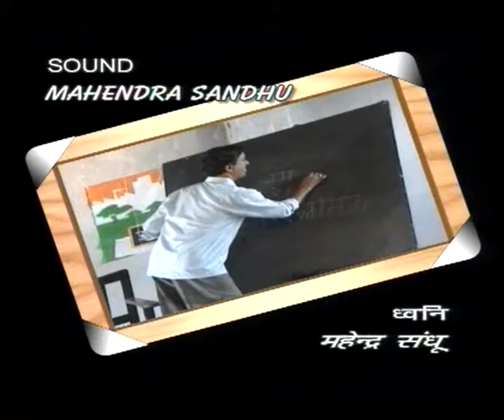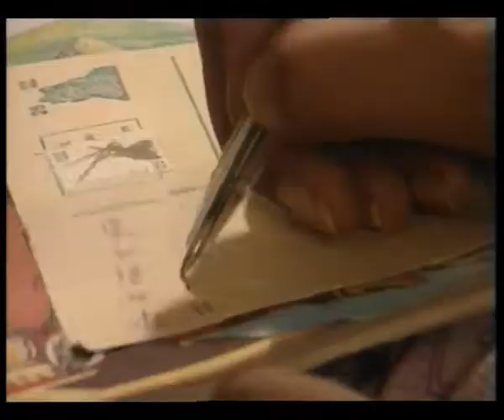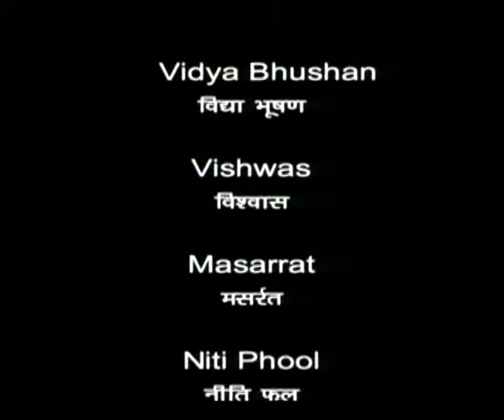PEHCHAAN EP 4